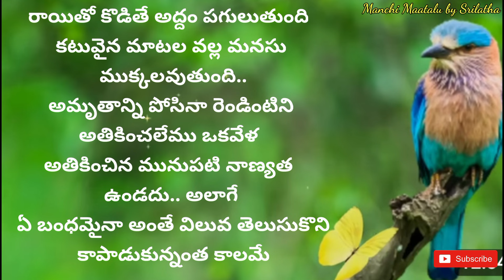jeevitha satyalu|Life quotations| Motivational quotes|famous quotations| Manchi Maatalu by Srilatha